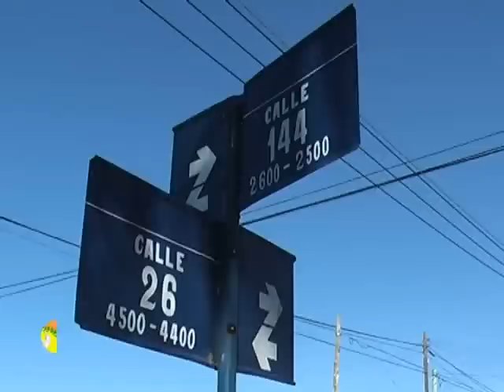"Garrafas para todos" :destacan llegada de inclusión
El programa "Garrafas para Todos" llega a los barrios más necesitados de Berazategui. Se expende a 16 pesos el envase de 16 kilogramos. Los vecinos aseguran que es una oferta  imposible de igualar en los comercios de la zona